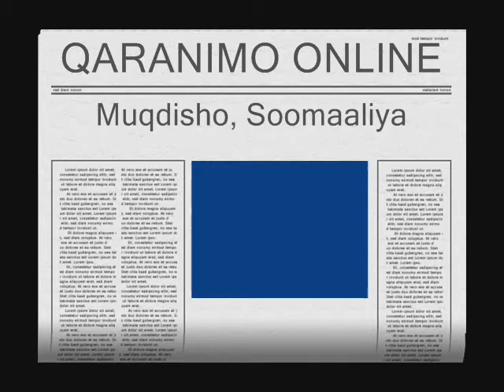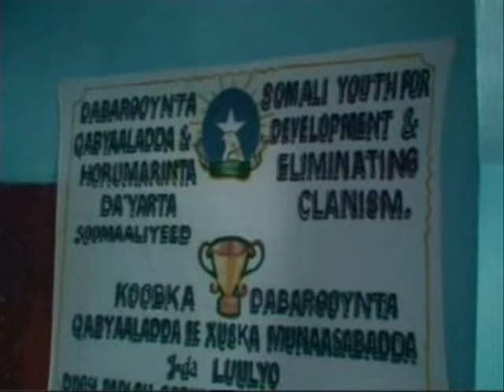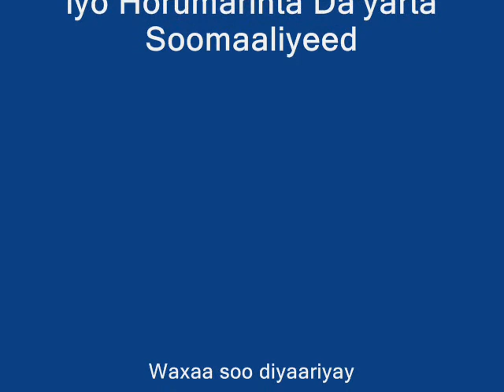Workshobkii Ladagaalanka Qabyaalada iyo Horumarinta Da'yarta Soomaaliyeed!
Qaranimo Online oo Ka Qeyb Gashay Workshobkii Ladagaalanka Qabyaalada iyo Horumarinta Da'yarta Soomaaliyeed!